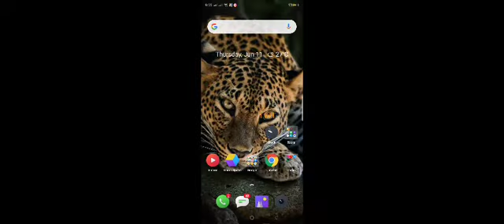Rank game Nina Larion at kuya Jieooo Larion naka savage